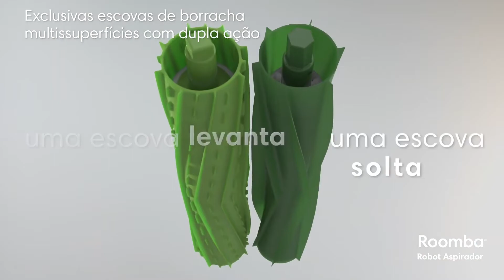Casa adaptada: Aspirador inteligente? | iRobot, vamos tirá-lo da caixa? 😉 Unboxing Roomba e5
Este é o Roomba e5 da iRobot, um aspirador robótico que se vai ligar ao teu smartphone. Através de um clique, podes aspirar a tua casa, mesmo estando a quilómetros de distância... Basta teres ligação à Internet! 😉
Aguarda por novidades na série da casa adaptada ou inteligente